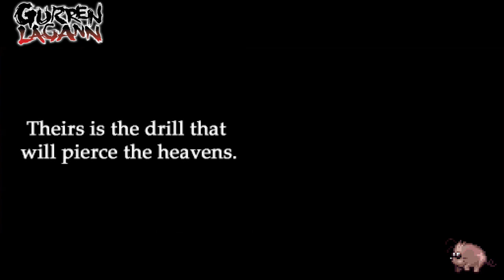Gurren Lagann DS Game English Patch Preview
A preview of first chapter of the game + a small bonus at the end recreated from the original game trailer.
(*Please note that the gameplay footage is taken from an earlier version of the patch, and so some parts may have been updated!)

Fancy getting involved with our mission to bring out more awesome anime games in English?